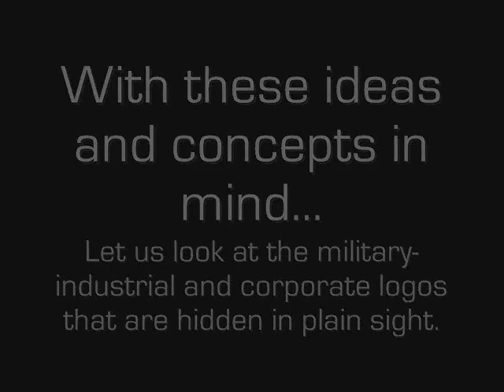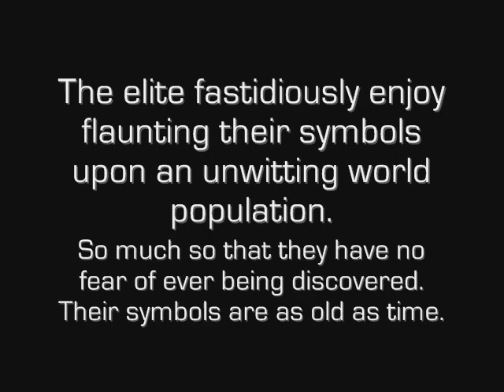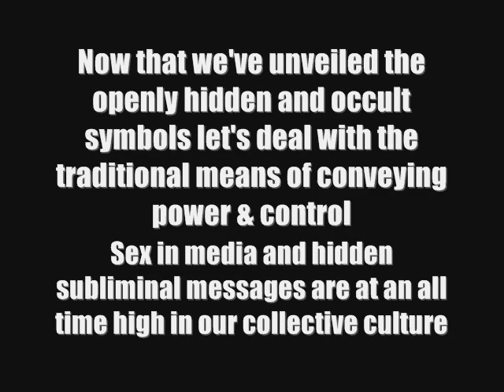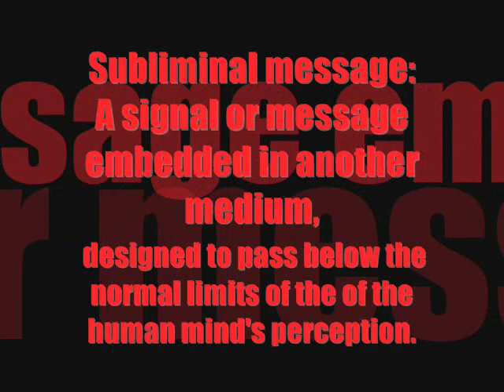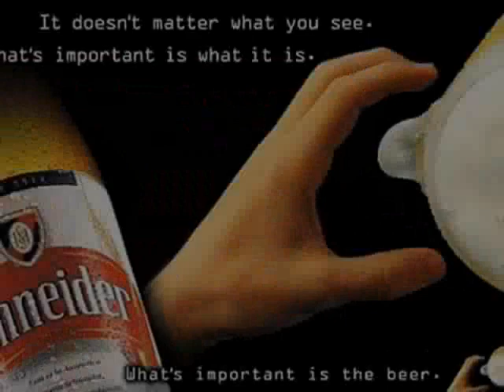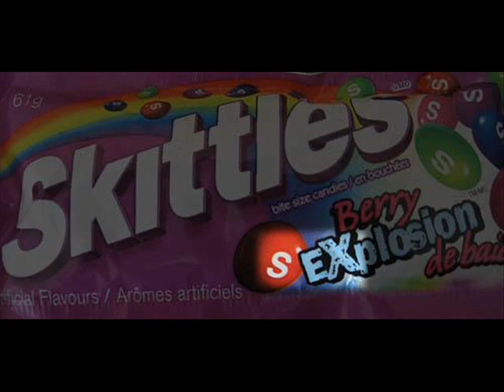Illuminati symbols and subliminals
Subliminal stimuli (pronounced /sʌbˈlɪmɨnəl/, literally "below threshold"), Any sensory stimuli below an individual's absolute threshold for conscious perception.